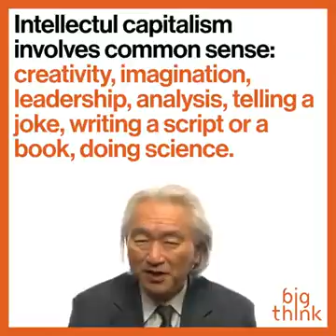Michio Kaku talks about Artificial Intelligence and future labor market